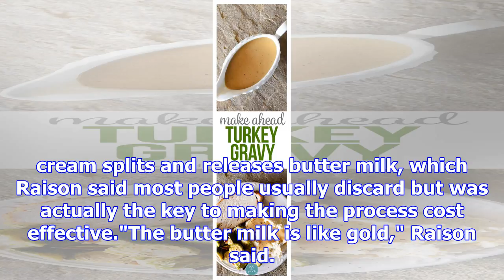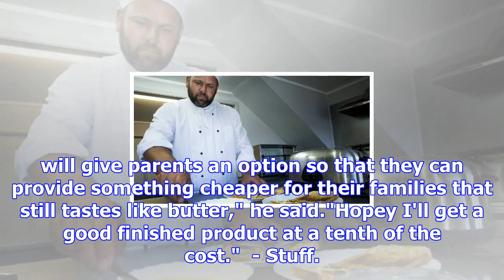New plymouth man making savings with his simple blended butter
KRIS BOULT Last updated 16:12, December 1 2017 The cheapest blocks of butter in supermarkets reached...